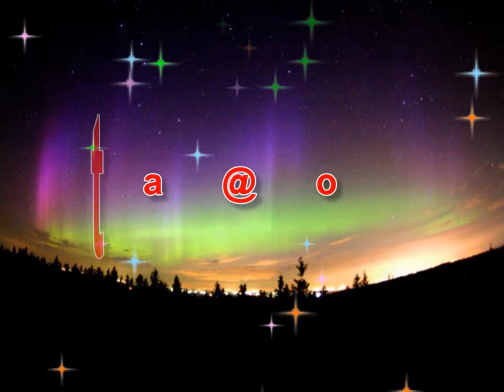PARABÉNS RYAN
FELIZ ANIVERSARIO